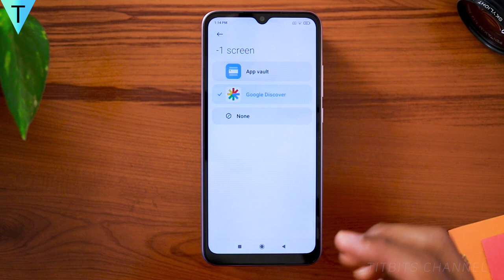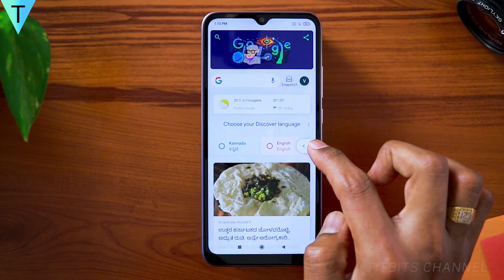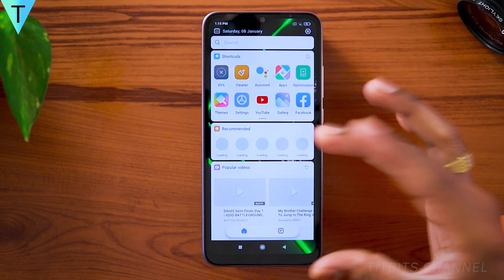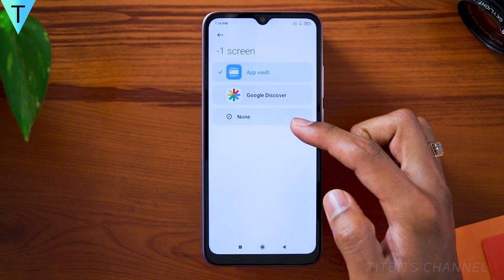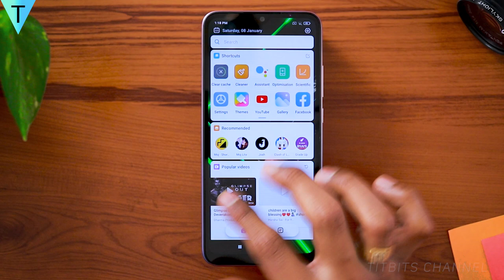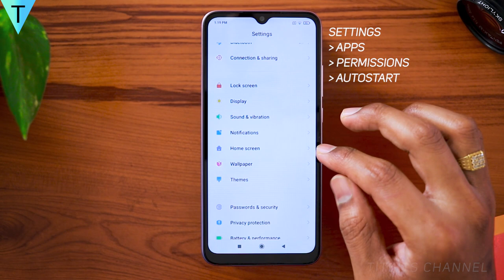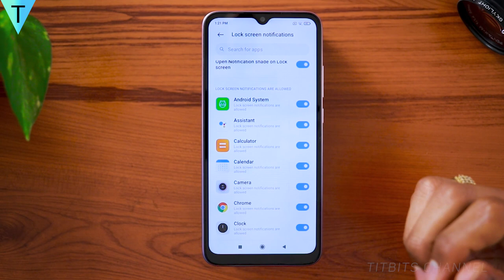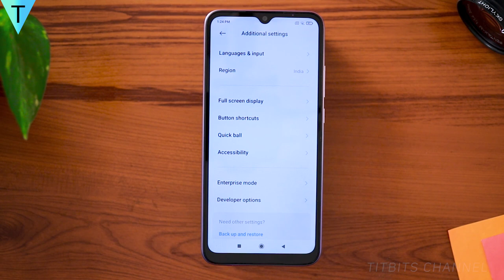Redmi 9 Active Settings | Tips and Tricks | Hidden Features in Hindi by Titbits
दोस्तों इस वीडियो में रेडमी ९ एक्टिव सेटिंग्स और फीचर्स देखेंगे। Redmi 9 active settings में ढेर सरे features है जिससे आपके redmi 9 active को customize कर सकते हैं। वीडियो को एन्ड तक जरूर देखे।
In this video let's look at redmi 9 active settings. By watching this redmi 9 prime tips and tricks video you can customize redmi 9a to your liking.
These settings can be applied to redmi 9 active and other redmi note mobile as well with miui 12.

12x Mobile Zoom Lens Kya yah lena chahiye ?

My Gear :
• Monitor - LG 34" Ultra-Wide Curved
• CPU - A
• Graphics Card
• CPU Cooler
• Power supply
• Cabinet Cooler - Asia Horse ARGB Fans -
• HDD - 8TB
• MY BOOK 4TB
• LOGITECH G402
• LOGITECH MX518

Camera :
• SmartPhone - Samsung Galaxy Note 9
• Canon 80D
• Canon 200D Mii
• Canon M50 Mii -
• Fujifilm XT3
• Lenses -
1. 24mm f2.8
2. 50mm f1.8
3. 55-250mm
4. Sigma 30mm f/1.4